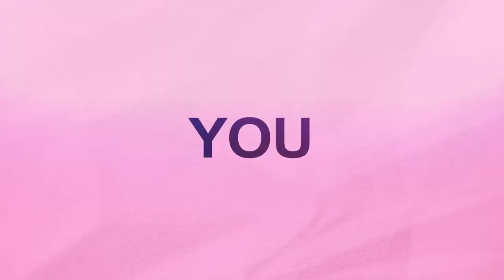Chloe Adams Make Your Move Official Lyric Video